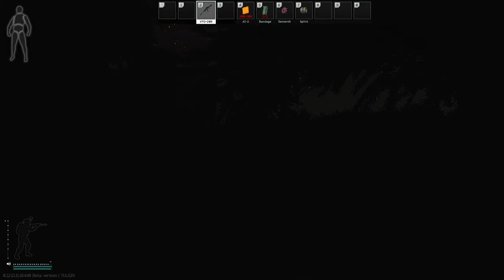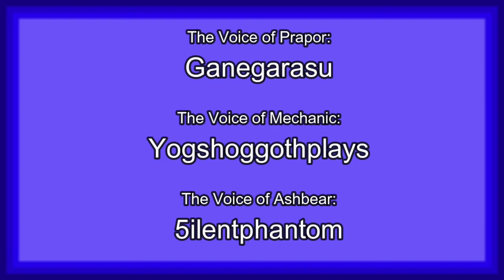Agent Archangel [E01] Escape From Tarkov Tutorials: Debut + Introduction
Come watch Agent Archangel make his way through the treacherous story of Tarkov, and learn how to make your way through the first two quests of the game!

Yogshoggothplays also streams sometimes! Maybe give him an ogle.

I forgot a voice credit! The voice of the madness is Khaydarin_Den.

Chapters:
0:00 Intro Sequence
0:45 Hideout
1:40 Stash Sort
2:50 Dialtone
3:38 Look at Every Item
4:17 Debut Intro
5:52 Gunsmith 1 Intro
6:43 Debut Plan A
7:44 Debut Raid One
15:20 Progress is Made
15:32 Debut Raid Two
17:10 Debut Plan B
17:36 Scav Raid
18:28 Debut Plan C
18:45 Introduction Intro
19:37 Introduction Plan A
20:10 Introduction Raid
24:08 Introduction Victory
24:25 The Trade
25:18 Debut Raid Three
34:42 Phoenix, Rise
34:55 Debut Victory
35:36 Thanks for watching!